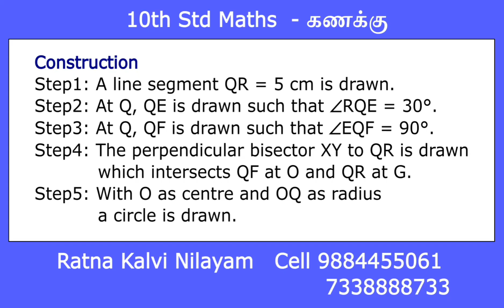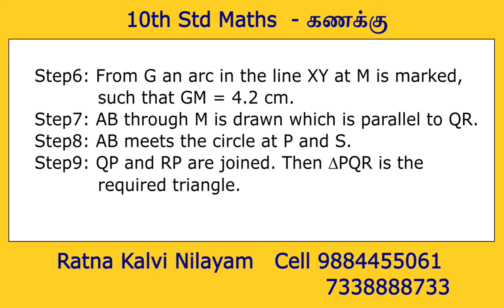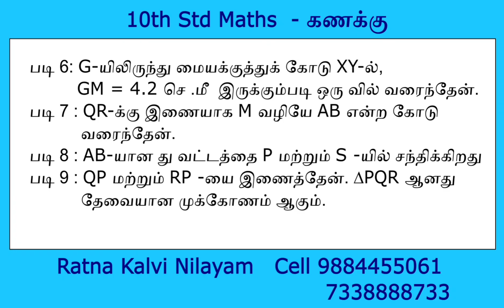10th Maths #7 Geometry முக்கோணம் வரைதல் construction of a Triangle Type 1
How to Construct a triangle when its base, the vertical angle and the altitude from the vertex
to the base are given. - by Mrs Krishnaveni, B.E.,
அடிப்பக்கம், உச்சிக்கோணம் மற்றும் அடிப்ப க்கத் திற்கு வரையப்பட்ட குத்துக்கோடு
தரப்பட்டால் முக்கோணம் வரைதல்.